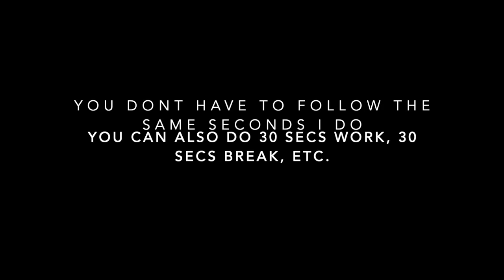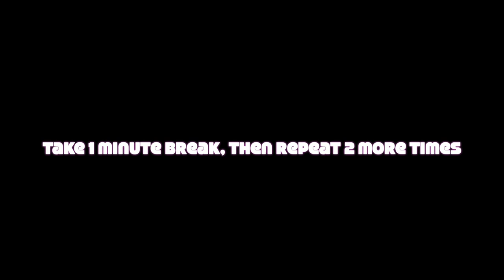BEST CARDIO EVER! | HIIT ROUTINE BURNS MORE CALORIES!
BURN MORE CALORIES THAN RUNNING WITH THIS HIIT ROUTINE!🔥

Exercises shown in video:

1. Squat Shuffle - 20 seconds , 10 second break
2. Banded Running in Place (Optional: band, dumbbell) - 20 seconds , 10 second break
3. Alternating Lateral Lunge - 20 seconds , 10 second break
4. Plank Jacks - 20 seconds, 10 sec break
5. Half Burpee - 20 seconds, 10 sec break

mellow morning by Dixxy.